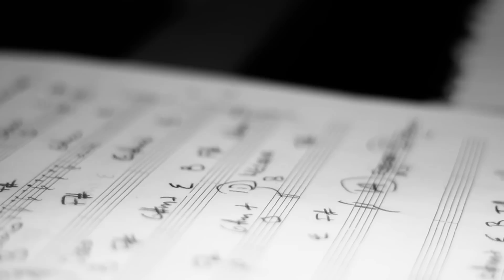ANCIZAR - EPK 2013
Esta es una invitación a que escuchen mi música... a que estén pendientes porque muy pronto tendremos Canciones Perdidas. Muchas gracias por todo el apoyo.